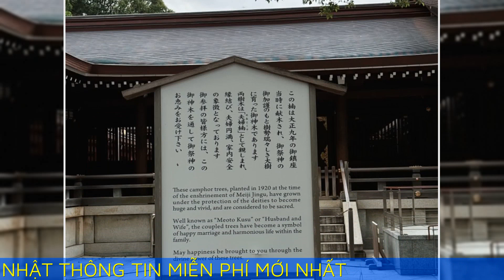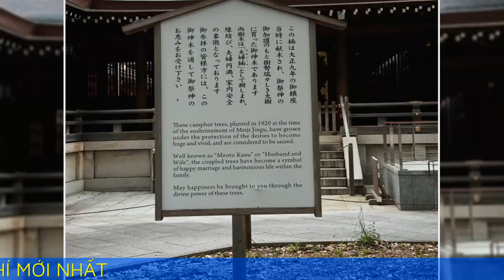Vợ chồng Tăng Thanh Hà check in 'cây hôn nhân hạnh phúc'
Tăng Thanh Hà và ông xã Louis Nguyễn ghé thăm cặp cây long não tượng trưng cho tình yêu đôi lứa, hạnh phúc vợ chồng ở đền Meiji.

Vài ngày trước, vợ chồng Tăng Thanh Hà vừa đồng hành trong chuyến công tác ngắn ngày, kết hợp nghỉ dưỡng ở thủ đô Tokyo (Nhật Bản). Khi hoàn thành lịch trình làm việc, cựu diễn viên và ông xã tranh thủ khám phá ẩm thực và check in một số địa điểm nổi tiếng.

Vợ chồng cô tới thăm đền Meiji Jingu - một đền thờ Shinto nằm ở Shibuya, Tokyo, để tưởng nhớ Hoàng đế Meiji và vợ ông, Hoàng hậu Shōken. Đền Meiji Jingu được xây dựng vào năm 1920 nhằm ghi danh công lao của hai người trong việc đưa Nhật Bản trở thành một quốc gia hiện đại và hùng mạnh. Đây cũng là địa điểm tham quan rất nổi tiếng ở thủ đô Tokyo, thường xuyên trong tình trạng đông đúc khách du lịch. Không chỉ có các công trình kiến trúc cổ kính, đền còn có không gian xanh mướt, nhiều cây cối. Đặc biệt, vợ chồng cô check in phía dưới cặp cây long não nổi tiếng, mang tên Meotokusu, có nghĩa là 'cây vợ chồng hạnh phúc'.

Hai cây long não khổng lồ nằm phía bên trái của đền chính, đối diện với hội trường thờ. Hai cây này được kết nối với nhau bằng một sợi dây linh thiêng gọi là shimenawa, được làm từ rơm lúa. Cặp cây này tượng trưng cho Hoàng đế Meiji và phu nhân của ngài, tấm gương về một tình yêu son sắt. Hai cây long não này mọc gần nhau, cành lá đan xen, tạo sự liên tưởng như một cặp vợ chồng đang ôm ấp, thể hiện tình yêu sâu đậm.

Người Nhật tin rằng, cặp cây này mang năng lượng tích cực, giúp cầu nguyện cho tình yêu đôi lứa bền chặt, hôn nhân hạnh phúc. Cặp cây này trở thành một trong những địa điểm linh thiêng nhất của đền Meiji Jingu. Nhiều cặp đôi đến đây để cầu nguyện, chụp ảnh kỷ niệm, mong muốn có một cuộc sống hôn nhân viên mãn. Cặp cây cũng xuất hiện trong nhiều tác phẩm nghệ thuật, văn học Nhật Bản. Tuy nhiên, địa điểm này rất linh thiêng nên khách du lịch không được tự ý chạm vào cây.

Giống mọi lần đi Nhật du lịch, vợ chồng Tăng Thanh Hà đều có thói quen ăn foodtour từ các món chính tới phụ ở xứ sở phù tang. Cô viết: 'Có ba loại người khi đi du lịch: những người ăn uống thỏa thích ở mọi điểm đến, những người mua sắm đến phát ngán và những người làm cả hai việc một chút. Bạn thuộc loại nào?'.

Cô ghé nhà hàng Tsukiji Utadori Unitora Nakadori ở khu Ginza - địa chỉ từng ghé qua trong chuyến đi hồi tháng 4. Hai vợ chồng gọi riêng từng phần sashimi để thưởng thức cùng rong biển. Sau đó, mỗi người gọi một phần chirashizushi - kiểu sushi truyền thống của Nhật, gồm cơm trắng phía dưới, phía trên là sashimi các loại cá tươi, nhum (cầu gai), trứng cá hồi và rong biển, thêm chút mù tạt, gừng ngâm chua ngọt.

Địa điểm tiếp theo hai người check in là nhà hàng Fuunji Ramen and Tsukemen nằm trong một căn nhà cổ ở khu Shinjuku nên rất thu hút khách du lịch. Nhà hàng mở cửa từ năm 2007 và luôn nằm trong top các nhà hàng ramen nổi tiếng nhất ở thủ đô Nhật Bản.

Là fan của matcha, Hà Tăng không bỏ lỡ cơ hội thưởng thức một ly trà xanh đậm đà và nguyên chất ở quê hương của loại đồ uống này. Cô lựa chọn thương hiệu The Matcha Tokyo nổi tiếng, có nhiều chi nhánh.

Tiệm bánh ngọt Echire Maison du Beurre ở khu Ginza là địa điểm dừng chân tiếp theo của vợ chồng nàng ngọc nữ. Tiệm bánh rất nổi tiếng, được khai trương từ năm 2009. Đây là cửa hàng đầu tiên trên thế giới chuyên về Bơ Echire với các loại bánh tươi cùng mùi hương ngào ngạt tỏa ra ngay từ cửa vào.

Tăng Thanh Hà và Louis Nguyễn đi dạo trên những con phố đặc trưng ở khu Shinjuku, Shibuya.

Khu Shibuya về đêm, nơi có nhịp sống sôi động, văn hóa trẻ trung và là nơi tập trung của nhiều thương hiệu thời trang, quán ăn, quán bar, địa điểm vui chơi giải trí. Khu vực này đặc biệt thu hút giới trẻ Nhật Bản và du khách quốc tế.